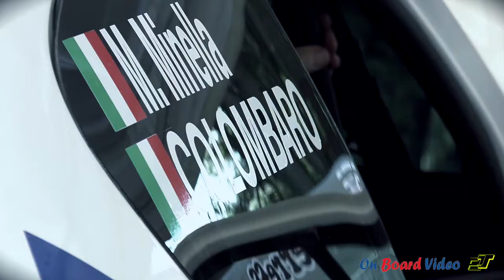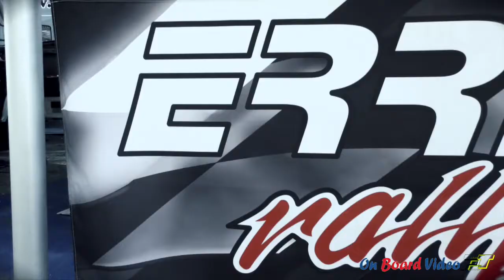Intro M.Minella E.Colombaro 30° Rally città di Torino 2015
Peugeot 207 S2000 Erreffe Rally Team